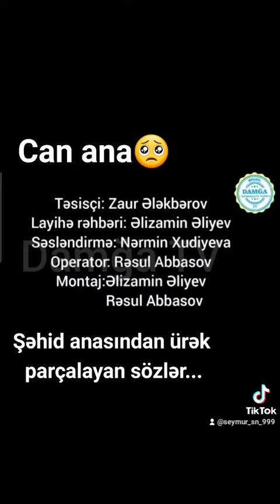Şəhid anasından ürək parçalayan sözlər😥